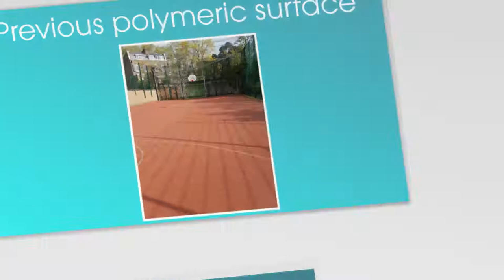London MUGA Renovation Adidas Design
London MUGA Renovation Adidas Design can be seen in this clip. This kind of surface is composed of a rubberized crumb and combined with a binder. The rubber employed is fantastic for sports as a consequence of bounce and grip characteristics the surfacing offers. It's ideal for tennis, netball, long jumps and high jump fans. This particular surfacing can be utilized all year long because it is porous. This specific sporting activities surface may be installed in many different colours. Sports courts require a variety of unique services that should be carried out to assist form the excellent facilities; we pride ourselves in our high quality specialist and domestic courts. We offer a wide range of assorted services that are also created to ensure your established facility is in the best achievable condition it can be. Our team will offer skilled information on every one of the development and preservation services which we tennis court surfacing to provide you with an improved concept of what we do.

The time period of a MUGA court Adidas design renovation project will vary according to individual factors including specification, design and site location. When having your facility constructed we shall lay out the many different features that you could have fitted, this can consist of rebound fencing, the particular netting as well as the colour of the court itself. The very first phase is ensuring that the client has chosen a design that they are satisfied with, this includes both the aesthetics and features of the facility. Deciding on specifications that meets your requirements and preferences is the very first vital stage; for example determining the look and features of the court. Before the surfacing being fitted, an appropriate sub base must be laid out to provide the facility an effective and sturdy foundation which will last over the court’s lifetime. Frequent cleaning should be done, to help keep the surface being useable. It is highly recommend to sweep and brush the surface to clear out any contaminants. If perhaps your sports facility will be needing more specialized preservation then our professional companies can come

Have a look at the other Adidas projects we have recently carried out, we have put them in a playlist for you to watch

Once the facility has been built, ensure that you have a preservation plan set into position making sure that the facility is safe to make use of all year round. There are two different varieties of servicing; these are proactive and reactive methods. Undertaking regular continuing upkeep on your surface will assist you to prevent virtually any damage and make certain the facility is really as secure as possible all year round. There are numerous operations we've to offer you that could eliminate dust and trash from your facility to help you halt any water logging and flooding.